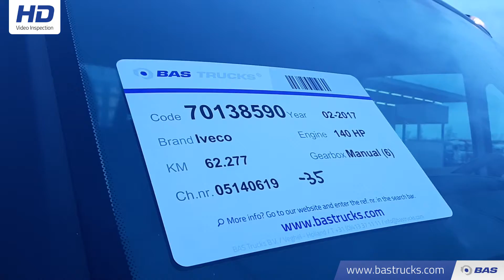70138590 Iveco Daily